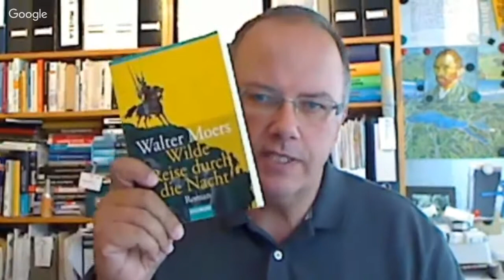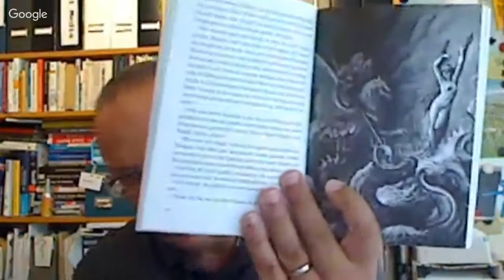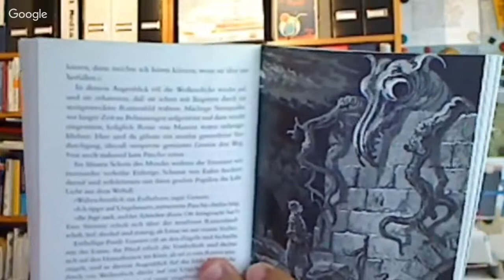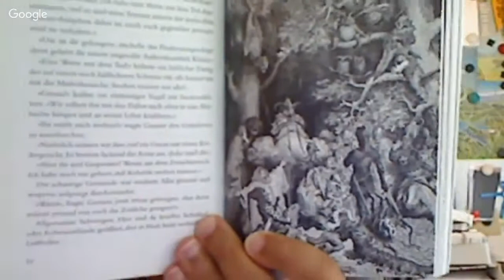literaturwelt : Walter Moers: Wilde Reise durch die Nacht (Illus: Gustave Doré)